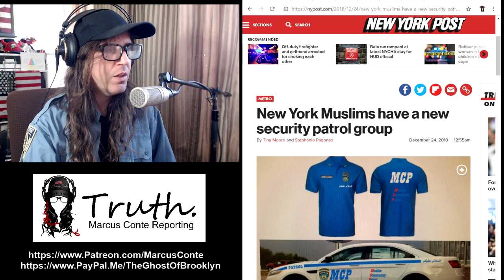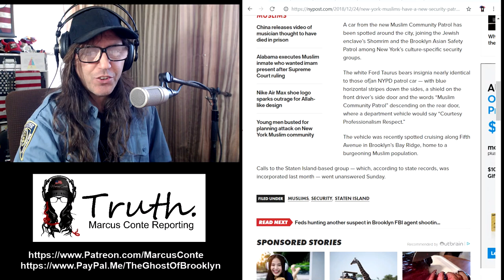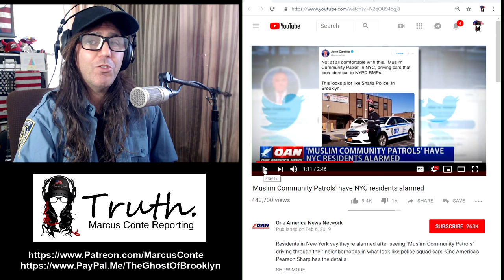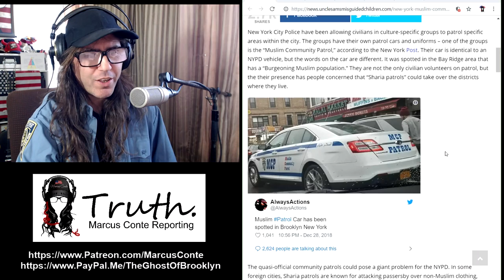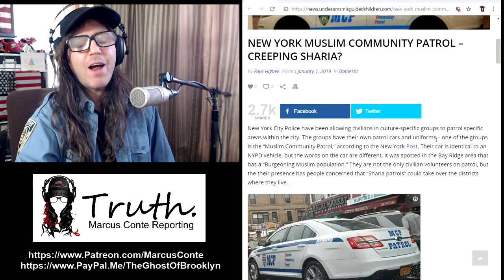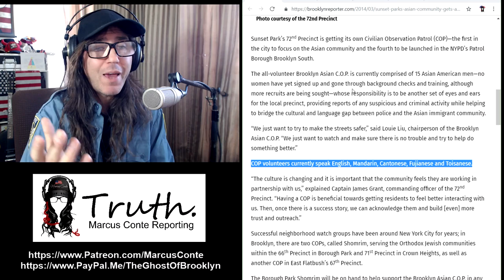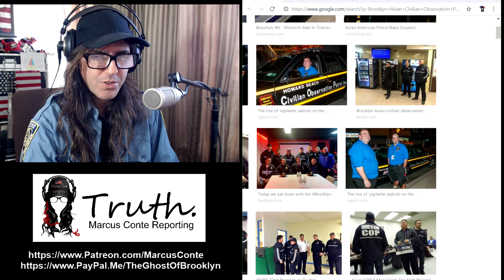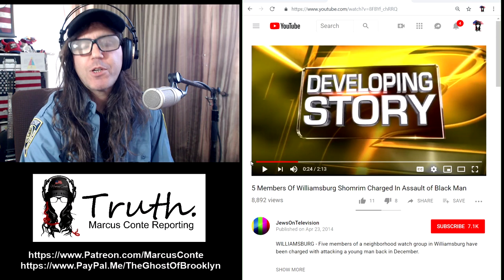Muslim ‘Sharia' Patrol in Brooklyn is FAKE NEWS; Jews & Asians Have Them Too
Marcus Conte for United States Senate for New York:
- 100% Election Integrity